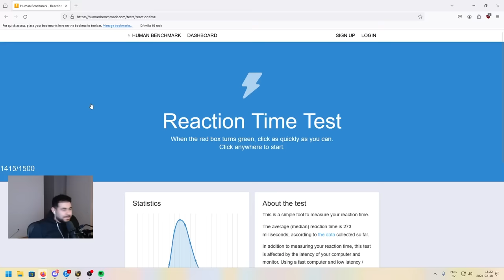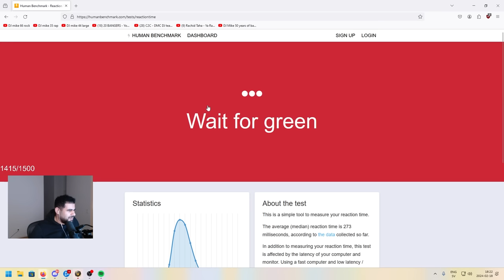Discussing the future of SoD PvP with Hydra